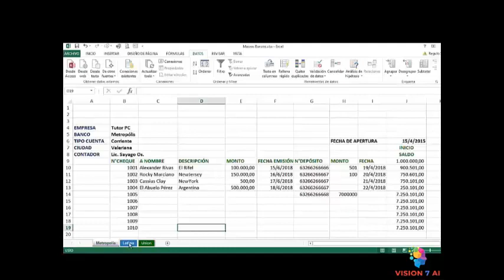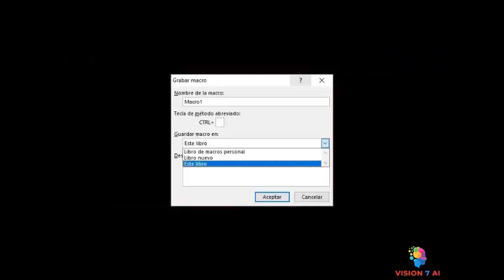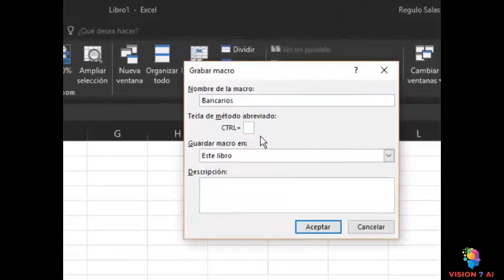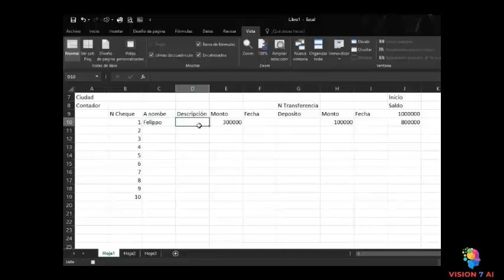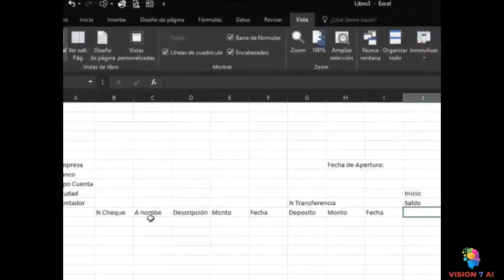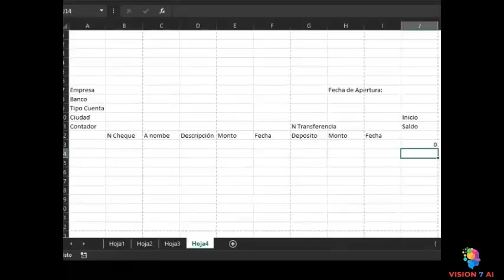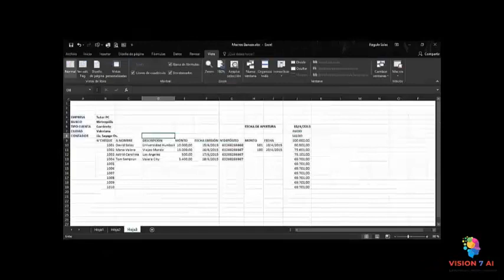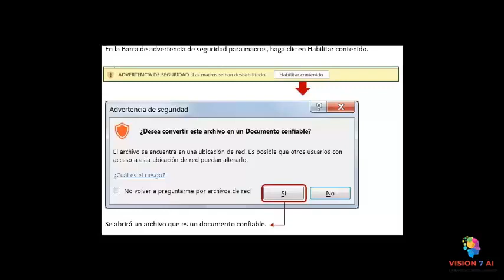LOS SECRETOS DE LAS MACROS: Curso Completo de EXCEL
🧩Las Macros en Excel son una herramienta muy útil que permite automatizar tareas repetitivas y ahorrar mucho tiempo.
🧩DESDE ESTÁ PÁGINA WEB PUEDES ESTUDIAR TODO EL CURSO DE MODO ORDENADO:
❤️BIBLIOGRAFÍA RECOMENDADA:
🧩Curso: EXPERTO EN MACROS Y VBA EXCEL PARA NO PROGRAMADORES.
🧩EXCEL 365 es la última versión basada en la nube de Microsoft de su mundialmente famosa aplicación de hojas de cálculo. Potente y fácil de usar, es una solución ideal para empresas y personas que buscan darle sentido a sus datos y extraer inteligencia de ellos.
🧩102 funciones útiles de Excel 365 (Excel 365 Essentials
🧩Curso: DASHBOARD EN EXCEL PARA INFORMES DINÁMICOS – 7 PASOS.

🧩 Los usuarios pueden grabar una macro mientras realizan una serie de pasos en Excel y luego ejecutar esa macro para replicar esos pasos automáticamente.
🧩Algunas de las ventajas de usar macros son:
Aumentan la productividad al eliminar trabajo manual repetitivo.
 Tareas que antes tomaban horas pueden completarse en minutos con una macro.
Permiten estandarizar procesos y minimizar errores. Al automatizar los pasos con una macro, se hace siempre el mismo proceso y se reducen los errores humanos.
Facilitan el análisis de grandes volúmenes de datos. Las macros pueden procesar datos y generar reportes de manera rápida y precisa.
Mejoran la precisión al eliminar el ingreso manual de datos. Esto evita errores de digitación.
Son personalizables según las necesidades del usuario. Cada macro se puede modificar y mejorar fácilmente.
En definitiva, dominar el uso de macros en Excel permite optimizar el tiempo, reducir errores y realizar análisis de datos de manera más eficiente. Son una habilidad valiosa para cualquier usuario de Excel que trabaje con grandes cantidades de datos y tareas repetitivas.

Autor: Ing. Régulo Salas Aguilar